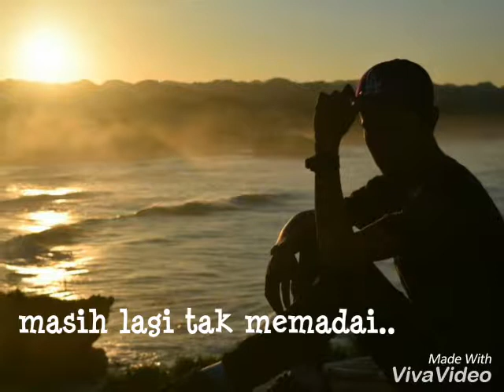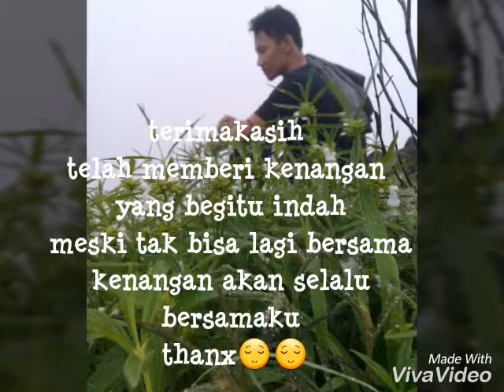Segalanya-Haqiem Rusli(cover lirik videos)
Jangan di bully.. cuma pengen baver baveran aja🤗🤗